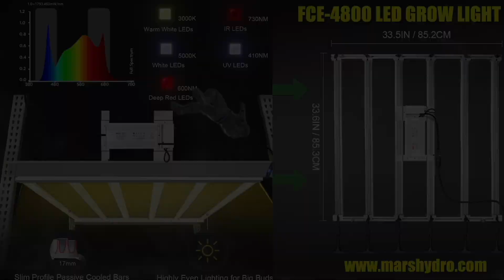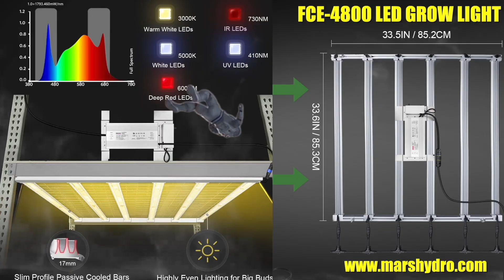How Many Locs Do You Have